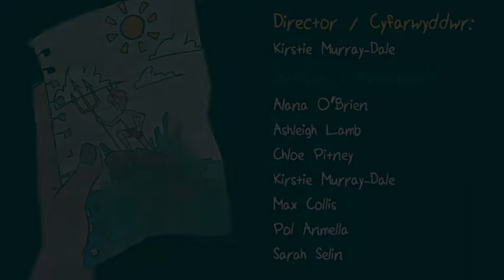CGI Animated Short Film: 'Morlyn Sbwriel' | 'Litter Lagoon' | Kirstie Murray-Dale & Team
CGI 3D Animated Short Film: Morlyn Sbwriel | Litter Lagoon
Student 3D CG Animated Short Film

We follow Dylan, an intrepid but mischievous little boy who finds a rockpool and fills it with his plastic toys- only to find that this rockpool is in fact a magical gateway to the litter filled lair of a very disgruntled merman!

University of South Wales | Film & TV School Wales (Cardiff Campus)

As shown in our USW Computer Animation Show 2022
Winner : Best CG Film 2022 - Morlyn Sbwriel
Director and Lead Artist: Kirstie Murray-Dale
Please see full credits at the end of the film.

To see more student work from the BA( Hons) Computer Animation 2022 graduates, please